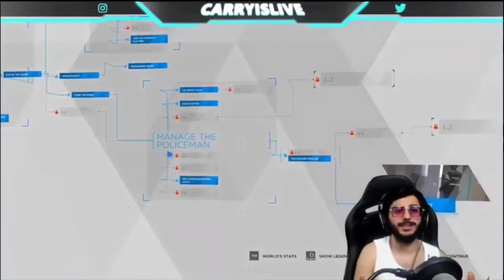Carry minati new video topic || carry is live highlights